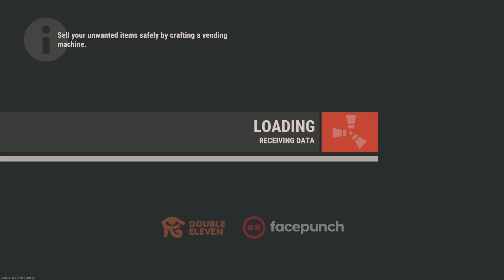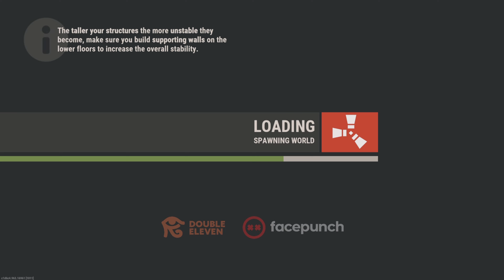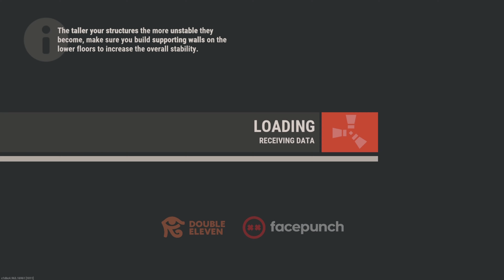Grubby counter raids